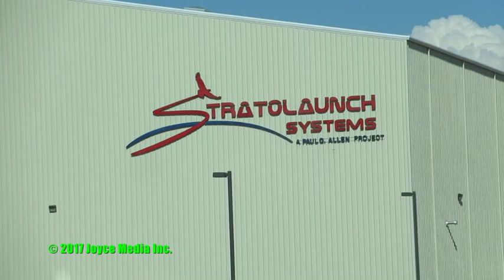20170908 • Stratolaunch Peeks Out • 93560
From outside the fence at Mojave Air and Space Port the largest plane in the world (by wing span measure) lives up to its name. I noticed it driving up the #14 freeway on September 8, 2017. From several miles off it still looks very big. It rolled out for the first time in May
 Stratolaunch's website says they are testing the engines, fuel tanks and lines right now and everything is going well.